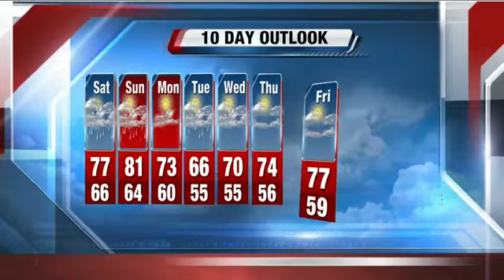Brian Gotter's 3P Storm Team 4Cast